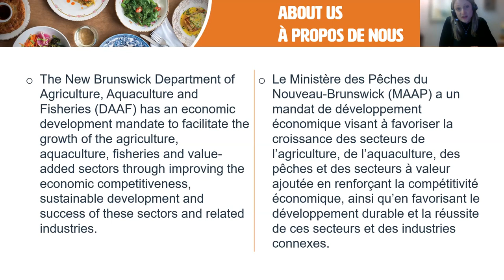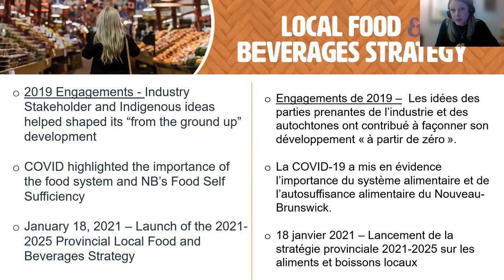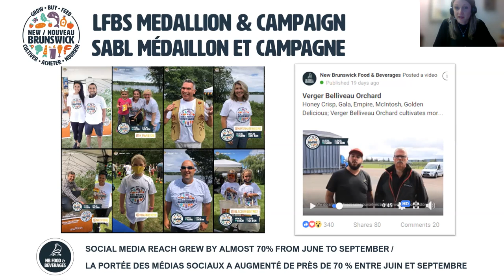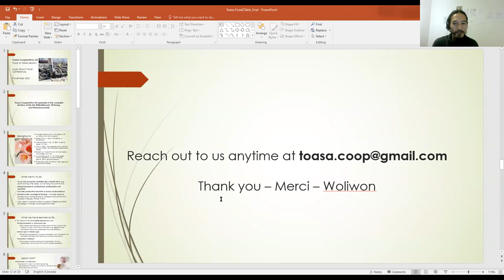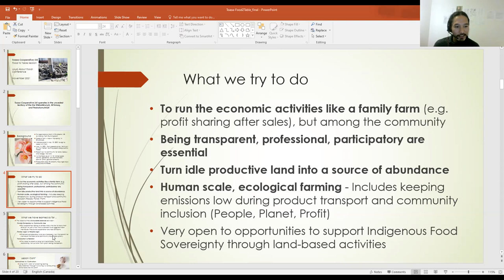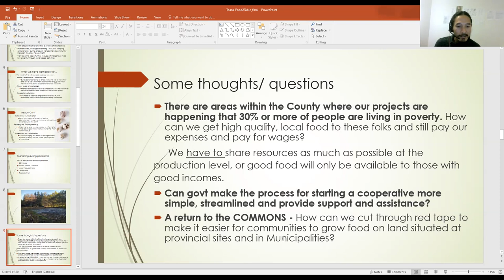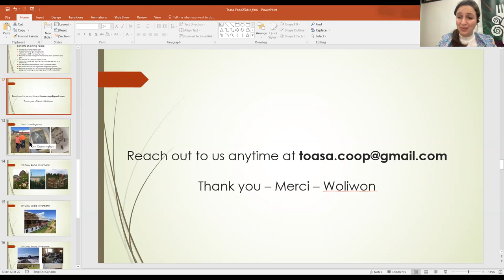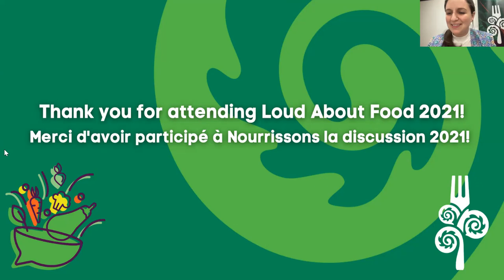Innovating Food to Table Access | Innover en matière d'accès de la nourriture à la table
Featuring/avec: Jill Mulholland, Jennifer Pitre, Data Brainanta, Aaron Shantz

Now that social distancing is a part of life and we often can't safely travel between regions, how do food producers and food access initiatives reach their customers and supporters? What are the new trends in accessing food (contact-less pick-up and home delivery services)? Despite an increase in barriers, what innovations are being tested? -- Maintenant que la distance sociale fait partie de la vie et que nous ne pouvons souvent pas voyager en toute sécurité d'une région à l'autre, comment les producteurs alimentaires et les initiatives d'accès à la nourriture atteignent-ils leurs clients et leurs partisans ? Quelles sont les nouvelles tendances en matière d'accès à la nourriture (services de ramassage sans contact et de livraison à domicile) ? Malgré l'augmentation des obstacles, quelles innovations sont testées ?

Loud About Food | Nourrissons la discussion